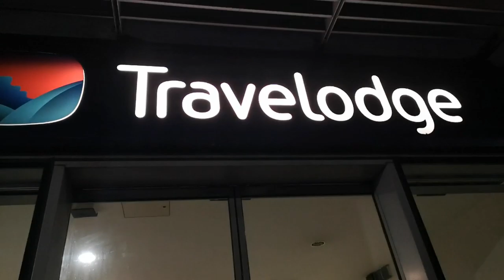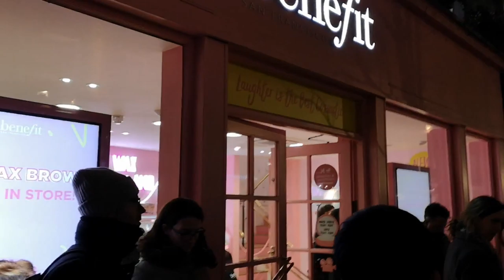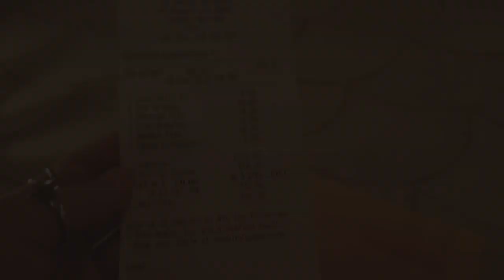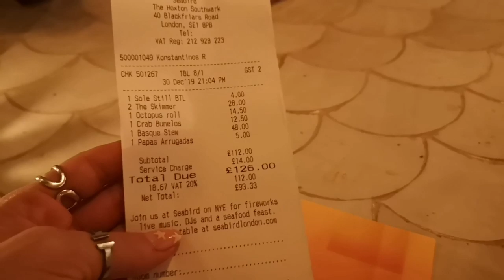London Vlog | Kalina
Σε αυτό το vlog θα δείτε τις τελευταίες στιγμές του 2019 που περάσαμε στο Λονδίνο παρέα με το αγόρι μου, και την νέα αρχή του 2020. 🎆🎉

Video with Huawei P20 pro